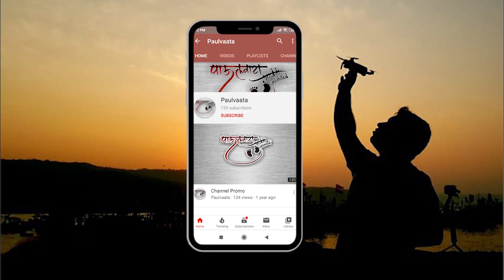सुवर्णदुर्गाचा रक्षक - गोवा किल्ला (हर्णे) | Drone Shots | मुंबई ते मालवण - एपिसोड ५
दापोली तालुक्यातील हर्णे बंदराजवळ 3 किल्ल्यांचा समूह आहे.  कनकदुर्ग, फत्तेगड व गोवा किल्ला. हे किल्ले  नेमके कोणी बांधले व केव्हा बांधले याची माहिती उपलब्ध नाही; पण हे किल्ले हर्णे समुद्रातील ‘सुवर्णदुर्ग’ किल्ल्याच्या रक्षणार्थ बांधले गेलेले, हे खात्रीशीर रित्या सांगितले जाते. त्यातील गोवा किल्ला हा सुमारे सव्वातीन हेक्टर जागेत पसरलेला आहे. हर्णे बंदराकडे जाताना रस्त्याला लागूनच किल्ल्याचे एक प्रवेशद्वार आहे; परंतु ते मुख्य प्रवेशद्वार नाही. मुख्य प्रवेश द्वार मागल्या बाजूने समुद्राकडे आहे. त्या समुद्राभिमुख दरवाजाच्या दोन्ही बाजूस आणि चौथऱ्याच्या तळाशी काही वैशिष्ट्यपूर्ण शिल्प कोरलेली आहेत. महाद्वाराच्या आतील बाजूस देवड्या आणि तटबंदी आहे. या तटबंदीवर जाण्यासाठी व्यवस्थित पायऱ्या बांधलेल्या आहेत. किल्ल्याचा पश्चिम आणि उत्तर भाग समुद्राने वेढलेला आहे. दक्षिणेकडच्या भागात किल्ल्याला  नैसर्गिक  उंचवटा आहे. या उंचवटाच्या भागावर काही मोडकळीस आलेल्या इमारतीचे अवशेष आढळतात. खालच्या भागात मोठा पाण्याचा हौद व युरोपियन मांडणीची इमारत आहे. सध्या किल्ल्याच्या तटबंदीची थोडीशी पडझड झालेली आढळते; परंतु  १८६२ च्या पाहणीत हा किल्ला व्यवस्थित होता व किल्ल्यावर जुन्या ६९ तोफा होत्या आणि त्या तोफांची संरक्षणव्यवस्था पाण्यासाठी  19 शिपाई होते, अशी नोंद मिळते. या किल्ल्यावरून सुवर्णदुर्गाचे सौंदर्य अधिकच खुलून दिसते. या किल्ल्यावरून सूर्योदय व सूर्यास्त पाहणे हा तर  एक नयनरम्य विलक्षण अनुभव असतो.